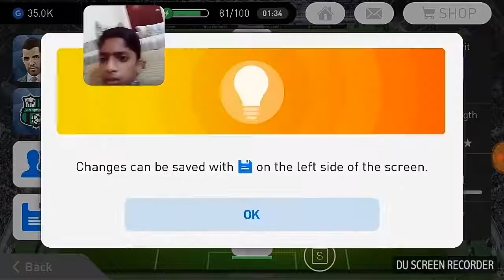2 Goals only part 2